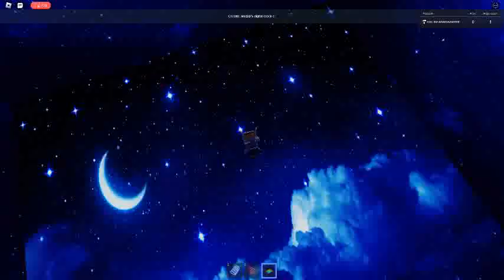Ceiling Fan 17409 In Toucan Fan's Haunted Fan Land